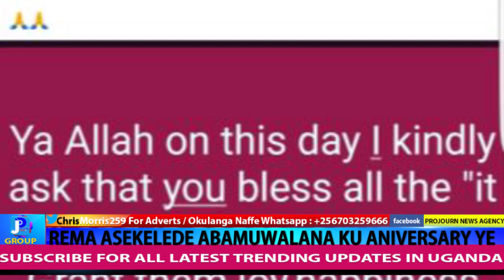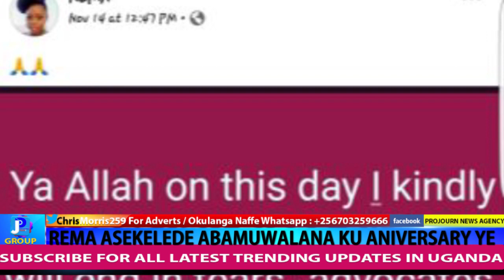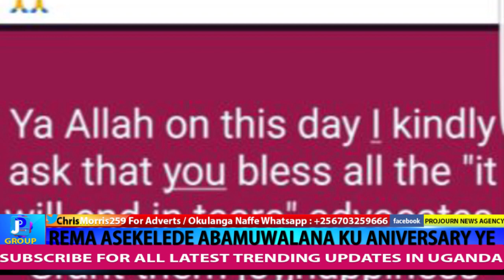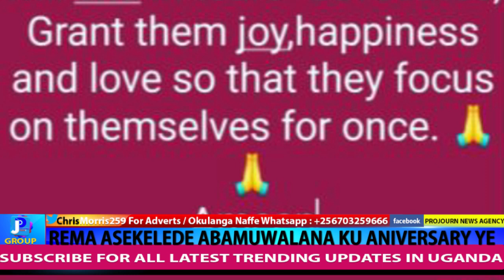LABA Rema Namakula Ne Dr Hamza Ssebunya Bajjaguza Anniversary Yaabwe Eyokuweza Omwaka Mubufumbo